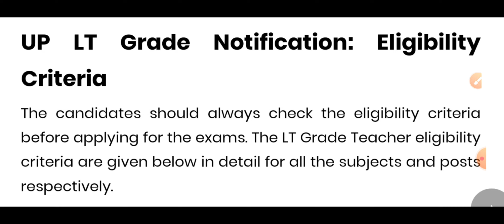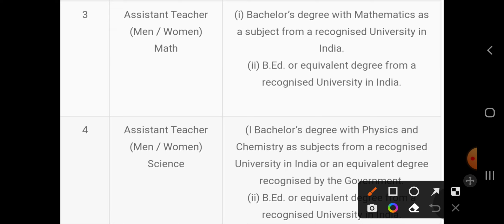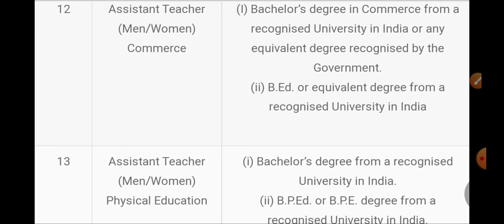UP LT Grade Bharti 2022: बीएड या डीएलएड आवेदन कौन कर सकता है? up lt grade teaching posts 2022!